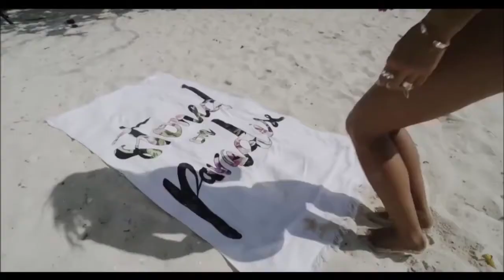Dino MFU & V-Sag feat. John Rous - A Maneira (Radio Edit)